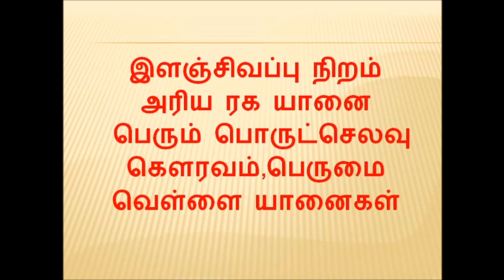Tamil Gk Question -13 | பொது அறிவு